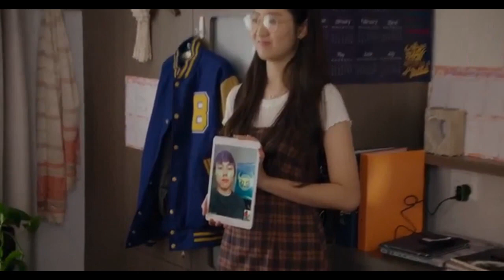Becky's Song for Lingers, from Chris Lilley's Lunatics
Becky and her sister Lucy sing for Lingers in Chris Lilley's Netflix series, Lunatics.

Lyrics:

We are from Australia and came to Butterfield,
You are from China so this is how it feel.
Sisters we stay,
Sisters we pray.

We love Butterfield,
And so Ling you should know.
All of us together say on to life we go,
Unto life we go.